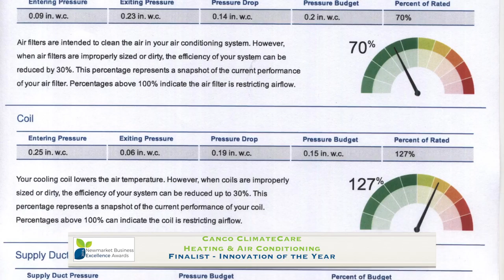Canco ClimateCare Heating & Air Conditioning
Newmarket Chamber of Commerce
2016 Business Excellence Awards
Innovation of the Year - Finalist